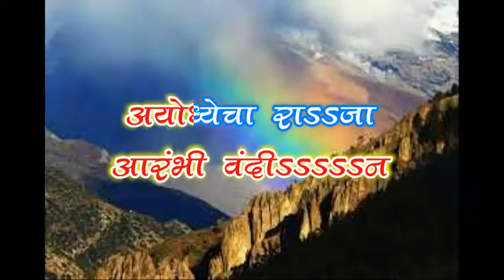AARAMBHI VANDIN AYODHECHA RAJA KARAOKE WITH SCROLLING LYRICS BY ARVIND N PINGALE SWARYATRA, AURANGA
खरं म्हणजे मी असो किंवा सुनील मांजरेकर असो आम्ही अनेक मराठी कराओके कुठल्याही प्रकारची पैशाची अपेक्षा न ठेवता फक्त आपल्या मराठी बांधवांना आपली मराठी गाणी काराओके वर गाता यावी, कारण हिंदी गाण्यांचे असंख्य काराओके उपलब्ध होते पण मराठी नव्हते, त्यामुळे ही सर्व गाणी उपलब्ध करून दिलेली आहेत.  जर ह्या काराओके चा आपणास खरंच फायदा होत असेल आणि आपण स्वइच्छेने काही देणगी देऊ ईच्छीत असाल तर माझे details खाली देत आहे हे कुणावरही बंधनकारक नाहीये

Arvind n pingale Sbi a/c no 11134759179. Sbi cidco  branch  branch code 3449 IFSC code SBIN0003449